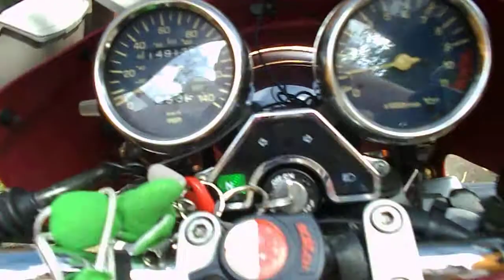Yamaha XJ600N for sale, Ebay, May 2014.  As it warms up, the shims finally become correct for the valve clearances, and it gets quieter.  Also, pull in the clutch on these things, and you hear the classic 'chatter' of the clutch disappear too.  It's from cold, that's how I can touch the cylinder head - but the exhaust header pipe is almost instantly above boiling point as I found out during this recording.